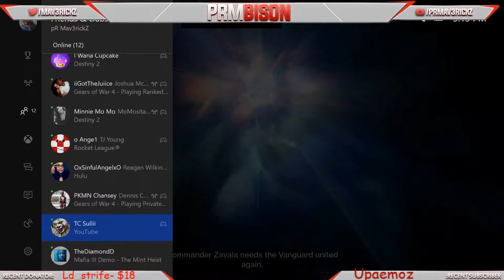story playthrough pt3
Nessus storyline playthrough on my new titan. after the end of this video, I had to hit level 11 before continuing